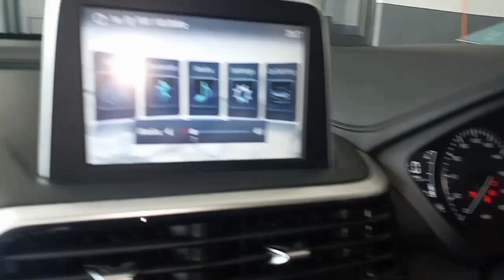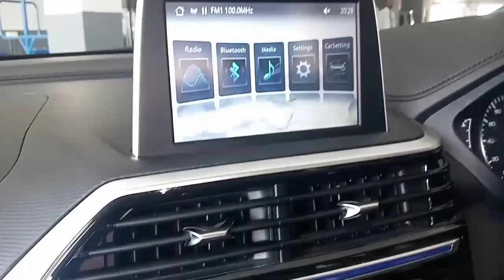Changan Alsvin Pakistan Review | Price Range 22lakh-27Lakh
Changan Alsvin Pakistan Review